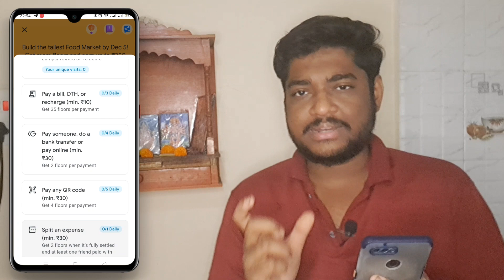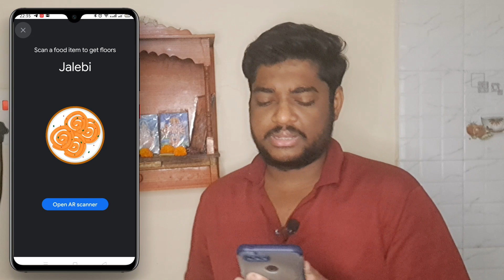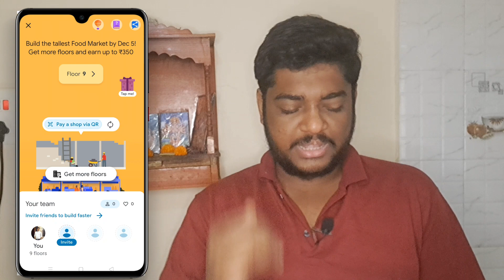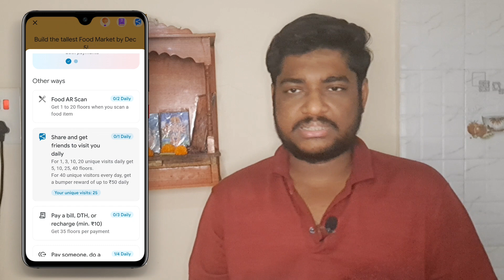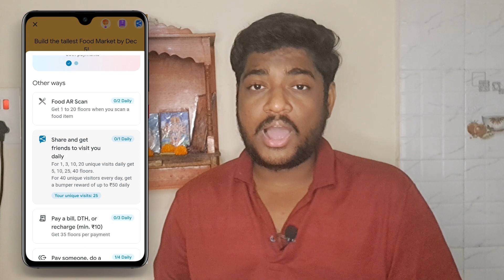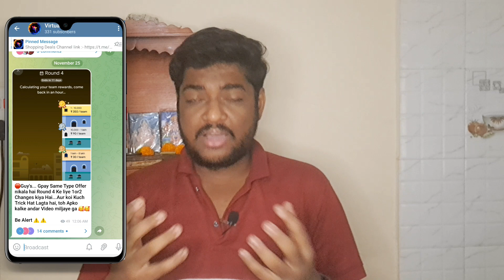G-Pay Floor Offer Round 4 !! Get 9x Booster in G-Pay Floor Offer , Food Street Offer !! Virtual Tek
Hello Guy's I am Monisankar Ghosh owner of Virtual Tek YouTube channel, Today I will Discuss G-Pay Floor Offer Round 4 !! Get 9x Booster in G-Pay Floor Offer , Food Street Offer !! Virtual Tek

Our Queries :-
9x tricks
How to get 9x
9x ko kaise milega
google pay diwali mela free floor
google pay diwali mela offer
google pay new hidden trick
gpay free floor
gpay diwali mela
gpay floor offer
gpay
gpay floor offer round 4
gpay free floor kaise kamaye
gpay free floor offer trick
how to earn free floor in gpay offer
google pay free floor trick